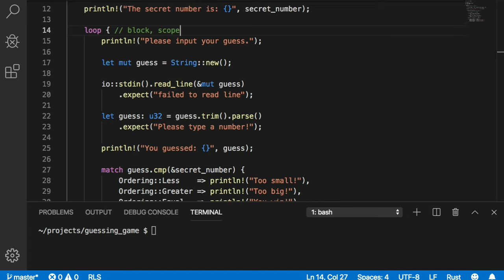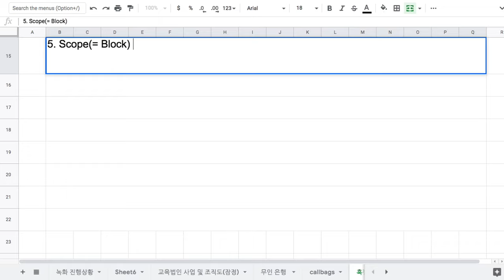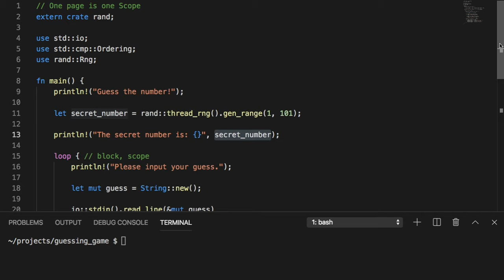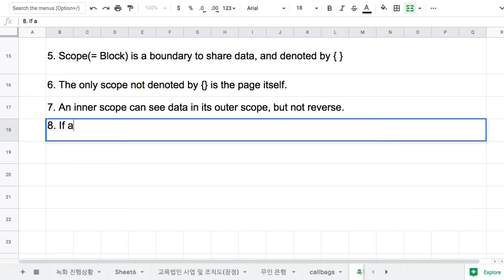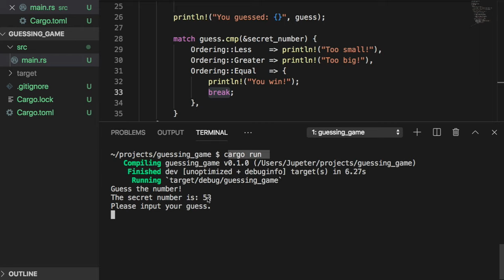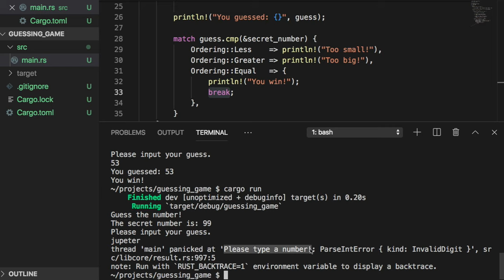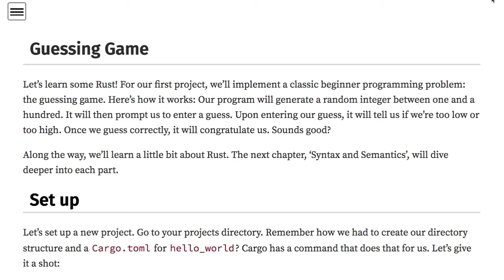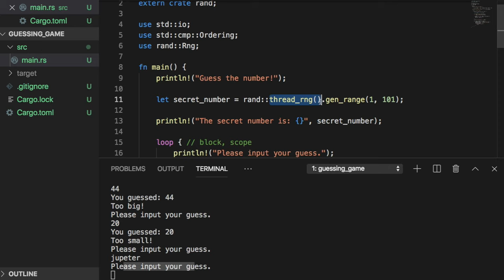[러스트] 211 - Looping